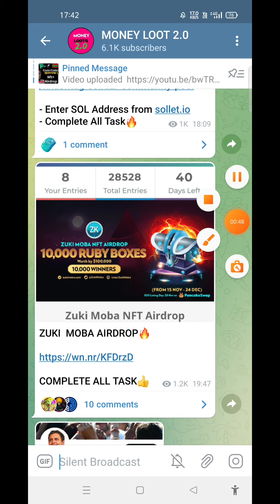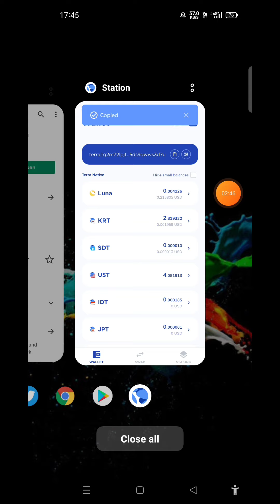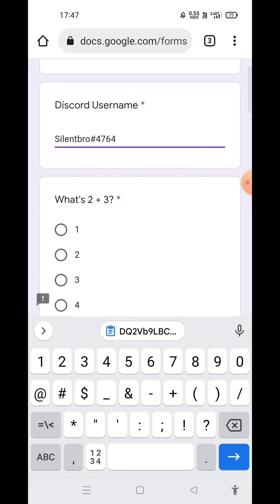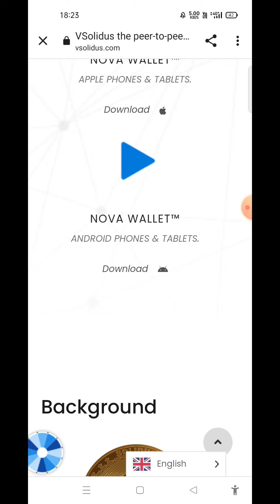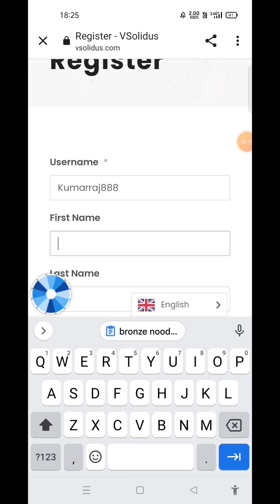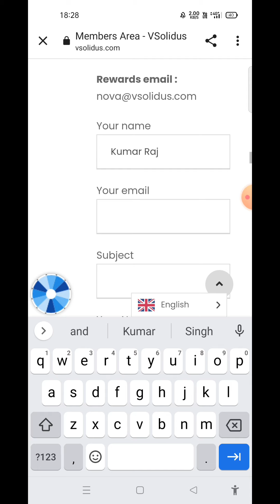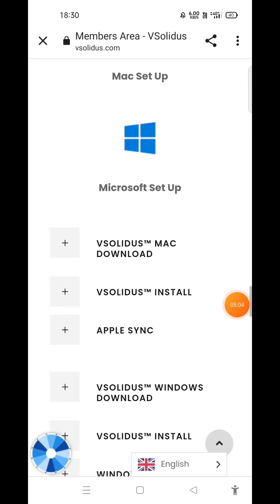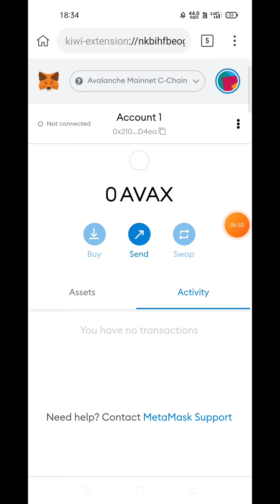🔥 Get Free 18k-15k | Instant Payment | Don't Miss | 2021 | Free Money 💰💰💰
🔴All  link :- 👇.

LOOTS LINK :- 🟥 JOIN TELEGRAM 🟩